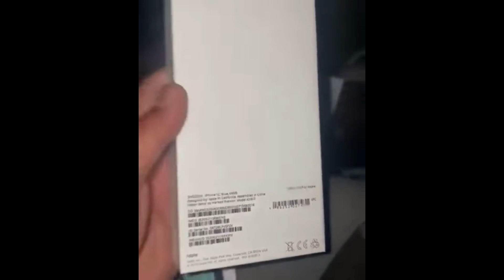iPhone 12 Unboxing Leaked!!!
iPhone 12, iPhone 12 and iPhone 12. this is the theme of this week and here we are with Full Leaked video of iPhone 12 in Blue and Grey color with all other color options. Watch Leaked iPhone 12 here in Full and enjoy the content.